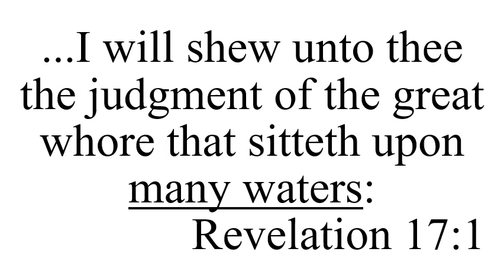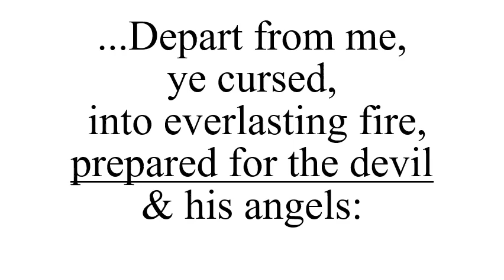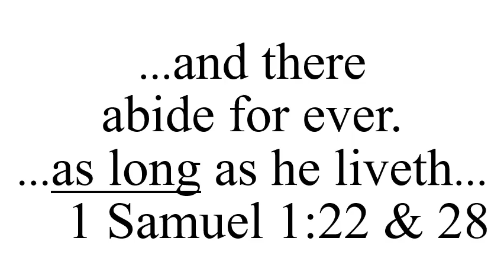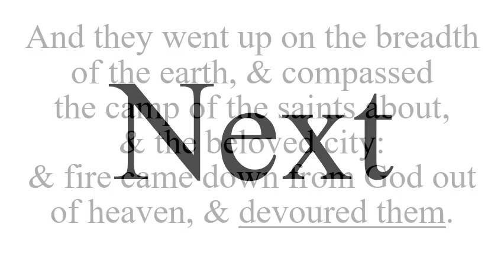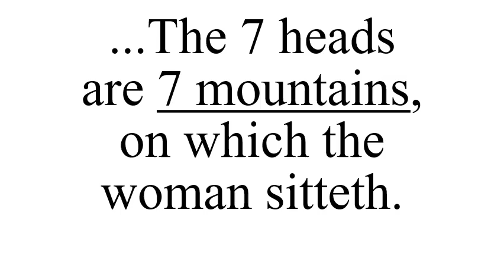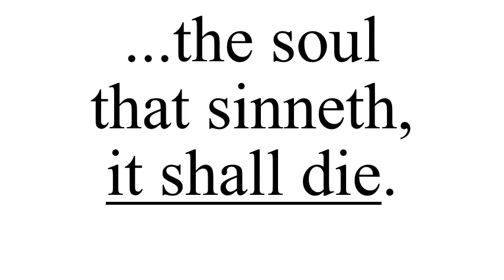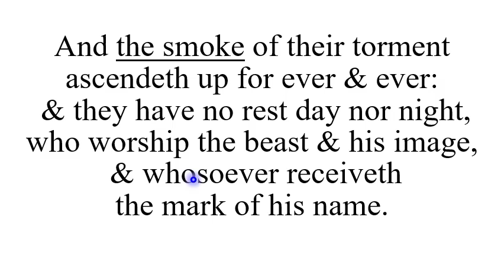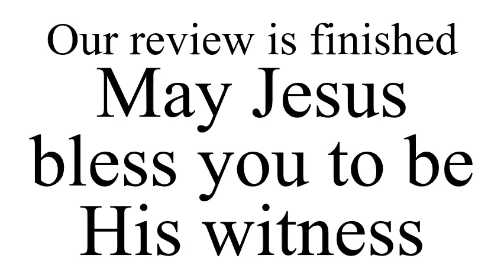P-T Whole Review BCV wQ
93. After the 1000 years what will happen to the unrighteous after they are resurrected on this earth? (devoured them)
Revelation 20:9 And they went up on the breadth of the earth, & compassed the camp of the saints about, & the beloved city: & fire came down from God out of heaven, & devoured them.

94 & 95. What is the fire & final death called? (2nd death)
Revelation 20:14 & 15 And death and hell were cast into the lake of fire. This is the 2nd death. And whosoever was not found written in the book of life was cast into the lake of fire.

96. Who was the fire prepared for, so we know the devil is not in charge of it? (prepared for the devil)
Matthew 25:41 ...Depart from me, ye cursed, into everlasting fire, prepared for the devil and his angels:

97. How long was for ever for a servant that loved his master? (ear)
Exodus 21:6 ...his master shall bore his ear through with an aul; & he shall serve him for ever.

98 & 99. How long was for ever for Samuel? (as long)
1 Samuel 1:22 & 28 ...and there abide for ever. ...as long as he liveth...

100. How long was for ever for Jonah? (bars)
Jonah 2:6 ...the earth with her bars was about me for ever...

101. What does the Bible say eternal fire is? (Sodom & Gomorrha)
Jude 1:7 Even as Sodom & Gomorrha, ...suffering the vengeance of eternal fire.

102. What is a soul? (breath of life)
Genesis 2:7 And the Lord God formed man of the dust of the ground, & breathed into his nostrils the breath of life;
& man became a living soul.

103. Does a soul that has sinned die? (it shall die)
Ezekiel 18:4 ...the soul that sinneth, it shall die.

104. Can a soul be destroyed in hell? (soul & body)
Matthew 10:28 ...fear him which is able to destroy both soul & body in hell.

105. Are fish also considered souls that can die? (in the sea)
Revelation 16:3 ...and every living soul died in the sea.

106. Is speaking in tongues a known language? (own language)
Acts 2:6 ...every man heard them speak in his own language.

107. Should everyone be speaking in tongues, since not all are given the gift of tongues? (to another)
1 Corinthians 12:10 To another the working of miracles; to another prophecy; to another discerning of spirits; to another divers kinds of tongues; to another the interpretation of tongues:

108. What is the 1st part of the 3rd angel’s message? (3rd angel)
Revelation 14:9 And the 3rd angel followed them, saying with a loud voice, If any man worship the beast & his image & receive his mark in his forehead, or in his hand,

109. What is the 2nd part of the 3rd angel’s message? (tormented)
Revelation 14:10 The same shall drink of the wine of the wrath of God, which is poured out without mixture into the cup of his indignation; & he shall be tormented with fire & brimstone in the presence of the holy angels, & in the presence of the Lamb:

110. What is the 3rd part of the 3rd angel’s message? (the smoke)
Revelation 14:11 And the smoke of their torment ascendeth up for ever & ever: & they have no rest day nor night, who worship the beast & his image, & whosoever receiveth the mark of his name.

111. Does the beast rise out of water and have horns? (out of the sea)
Revelation 13:1 And I... saw a beast rise up out of the sea, having 7 heads & 10 horns, & upon his horns 10 crowns, & upon his heads the name of blasphemy.

112. Do horns in Bible prophecy represent kings? (10 kings)
Daniel 7:24 And the 10 horns out of this kingdom are 10 kings that shall arise...

113. Did John see a woman sitting on water? (many waters)
Revelation 17:1 ...I will shew unto thee the judgment of the great whore that sitteth upon many waters:

114. Does a woman represent a church in Bible prophecy? (comely)
Jeremiah 6:2 I have likened the daughter of Zion to a comely and delicate woman.

115. Is the woman a great city? (that great city)
Revelation 17:18 And the woman... is that great city, which reigneth over the kings of the earth.

116. What is written on the woman’s forehead? (The Mother)
Revelation 17:5 And upon her forehead was a name written, Mystery, Babylon The Great, The Mother Of Harlots & Abominations Of The Earth.

117. Do the 7 heads that the woman is sitting on represent mountains? (7 mountains)
Revelation 17:9 ...The 7 heads are 7 mountains, on which the woman sitteth.

118. What did the beast do to the saints? (make war)
Revelation 13:7 And it was given unto him to make war with the saints, & to overcome them...

119. What did the woman do to the saints? (blood)
Revelation 17:6 And I saw the woman drunken with the
blood of the saints, & with the blood of the martyrs of Jesus...

120. How long did the beast continue its power? (40 & 2 months)
Revelation 13:5 ...and power was given unto him to continue 40 & 2 months.